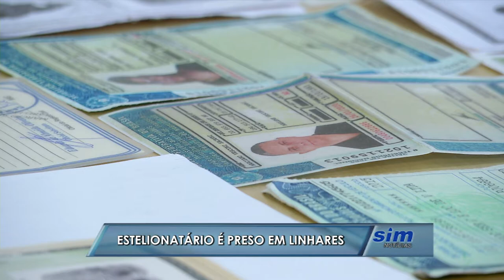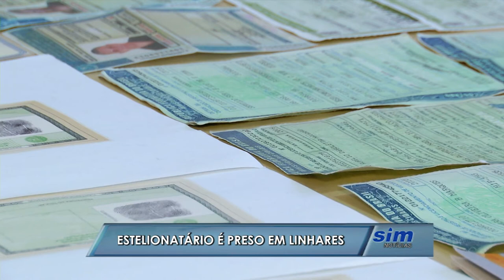Estelionatário é preso em Linhares